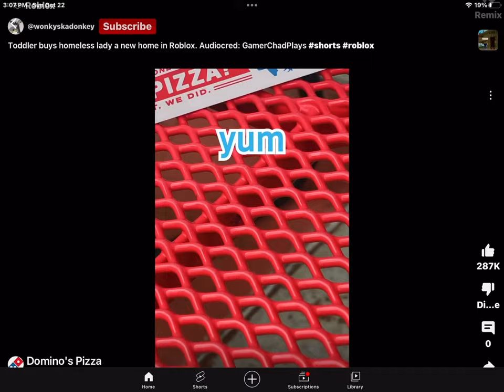The full song of ‘yum yum yum yum song’from dominos pizza